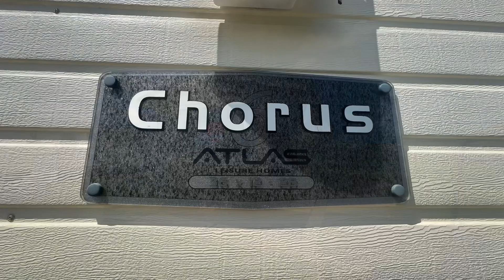The Chorus @Golden Sands Cresswell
Call Phill on 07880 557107 for more details